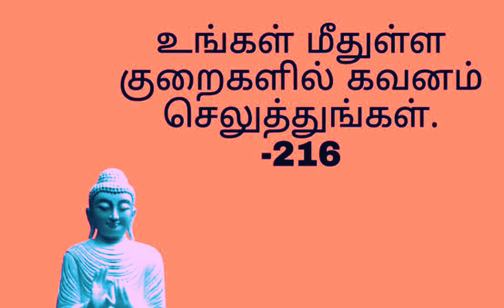எதற்காகவும் அவசர படாதீர்கள் | Buddha Quotes